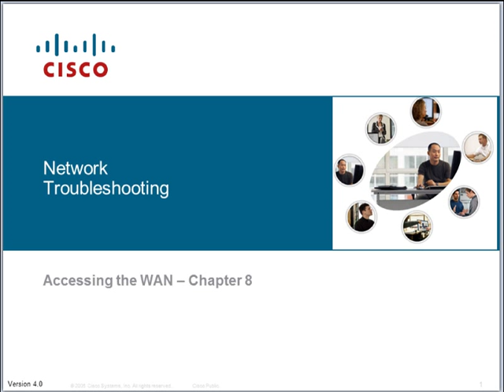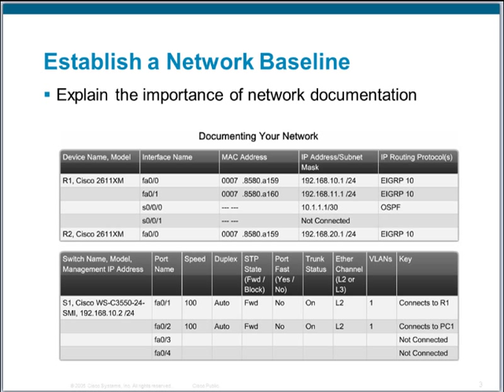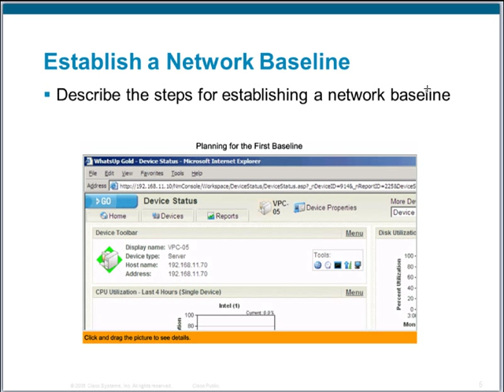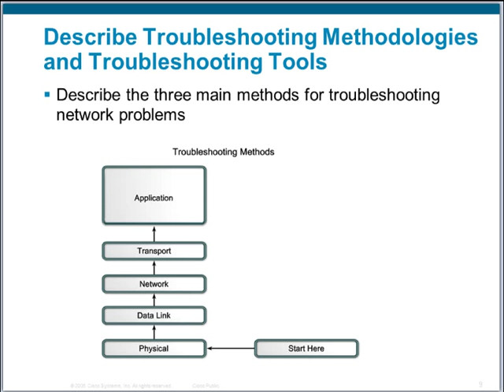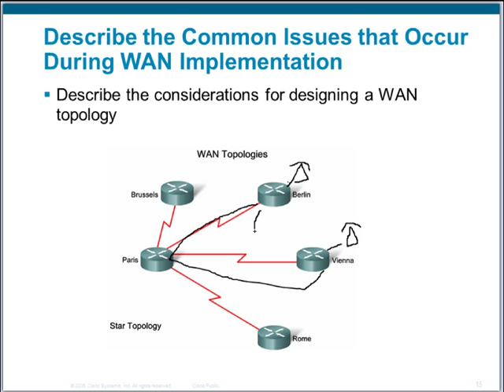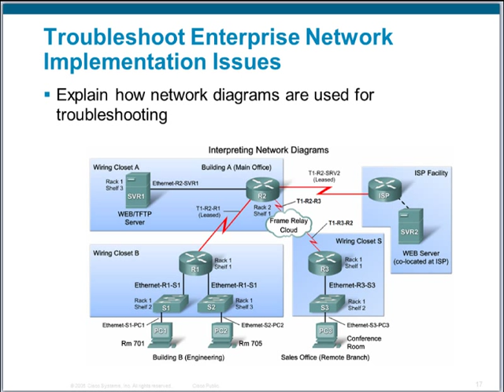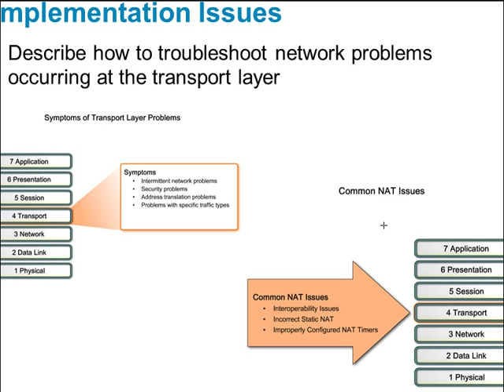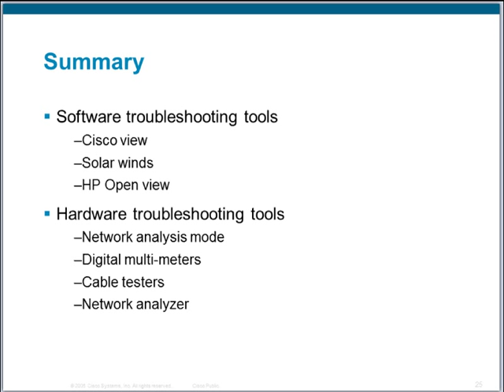CCNA4 - Clase 8: Solución de Problemas de Red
Estos videos corresponden a los cursos de instructor CCNA dictados por la Academia de Networking de Cisco perteneciente a la Universidad Tecnológica de Chile INACAP.